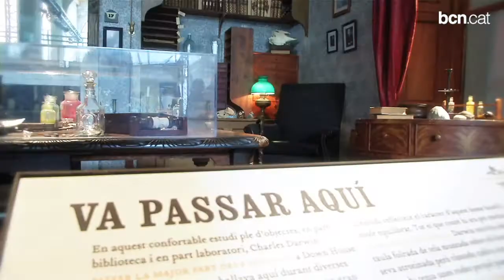Cap de setmana 15 d'agost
Aquest cap de setmana, Gràcia bull amb la seva Festa Major, sona la música del Mas i Mas Festival i naveguem per l'Oceà del Versus Teatre.